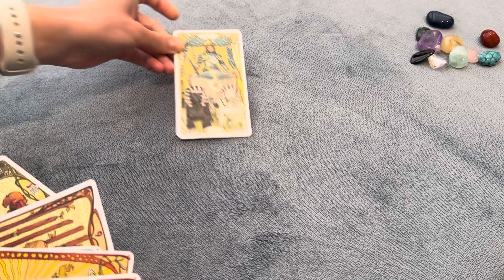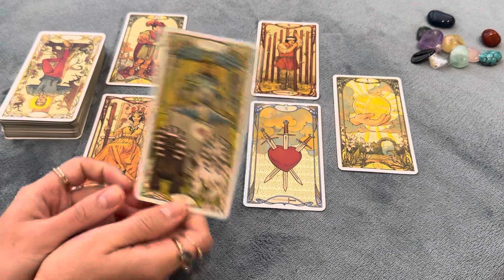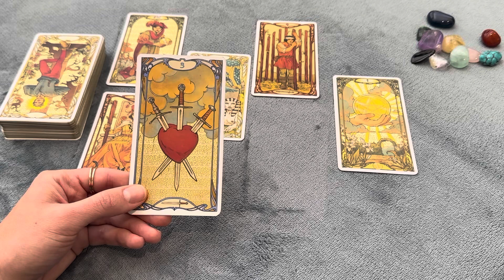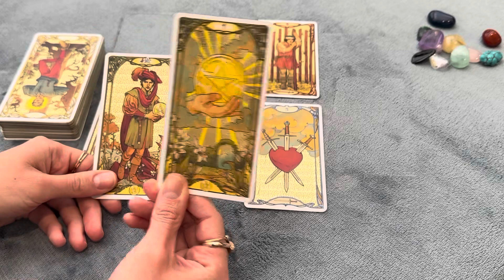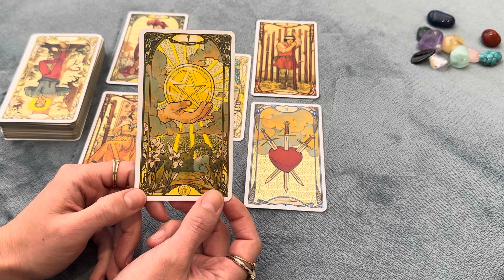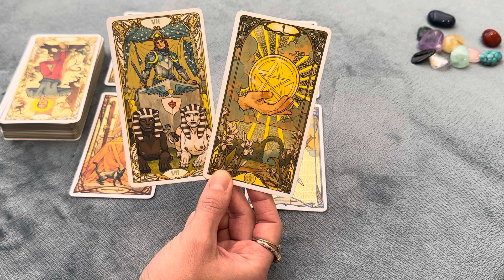CANCER They are about to reciprocate x10! How do they feel about you? December - January 2023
This reading looks at the current feelings, thoughts, desires and next actions of your person of interest for the coming month.